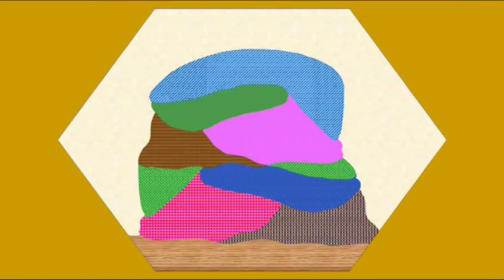Bodger and Badger: The Animated Specials | Episode 11: Badgerstein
The Eleventh Special in my Specials of "Bodger and Badger".

After reading "Mary Shelley's Frankenstein", Badger has a dream that he's a creation that's about to destroy the world...